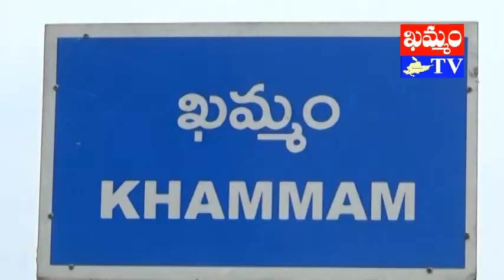khammam tv : TRS వ్యవస్థాపక సభ్యుల ఆవేదన trs founding members worry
khammamtv, khammam tv, khammam kaburlu, ఖమ్మం టీవీ, ఖమ్మం కబుర్లు, TRS వ్యవస్థాపక సభ్యుల ఆవేదన trs founding members worry